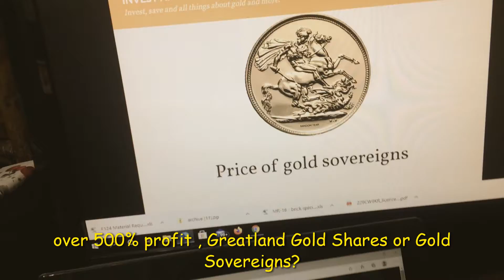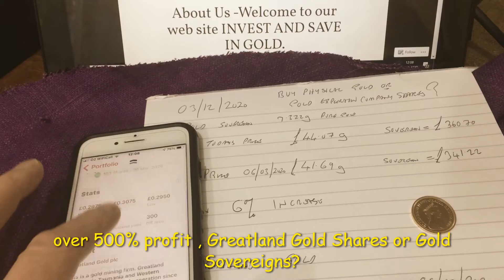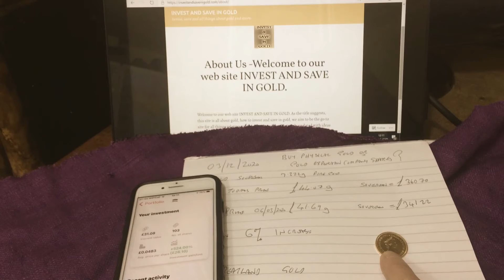GOLD SHARES UK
over 500% profit , Greatland Gold Shares or Gold Sovereigns? Watch live for all the facts.